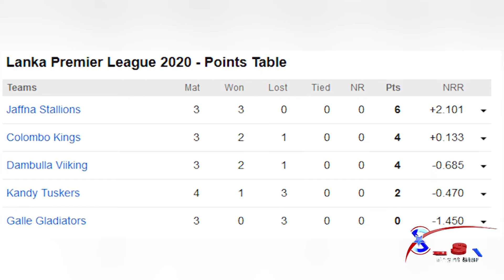Shahid Afridi Turns Aggressive Over Misbehavior of Afghan Bowler